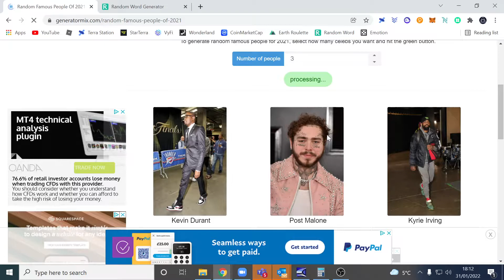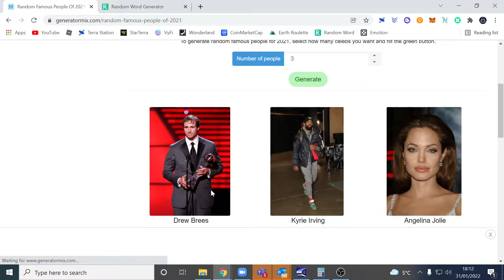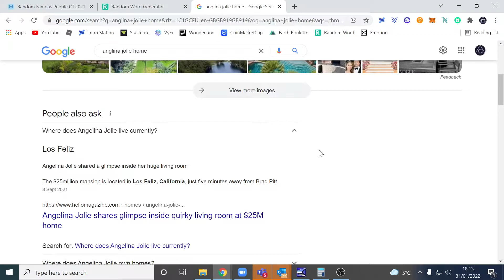Angelina Jolie Hypnosis Be the GOAT of Your Life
Adam creates a random hypnosis session where you tap into the resources and strategies of the actress and activist Angelina Jolie.
You see her at the greatest moment of her life and tap into those resources before integrating them into your life.
Enabling you to have a clear vision as to what it would be like for you to be the best possible version of you.